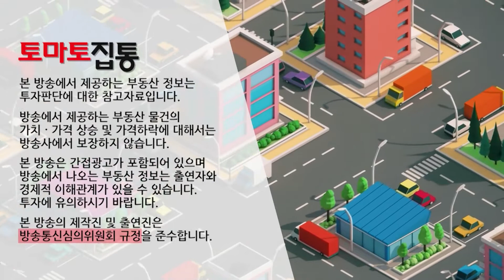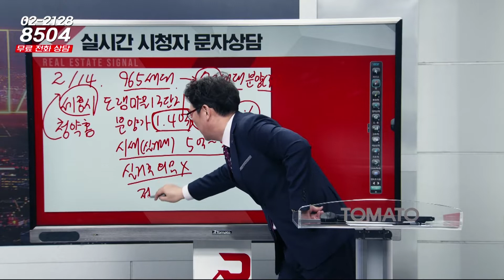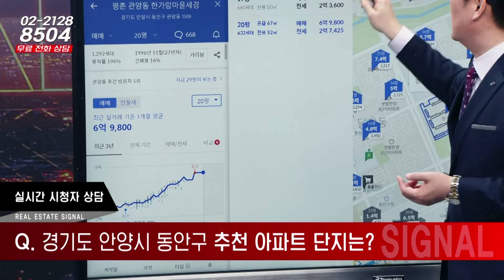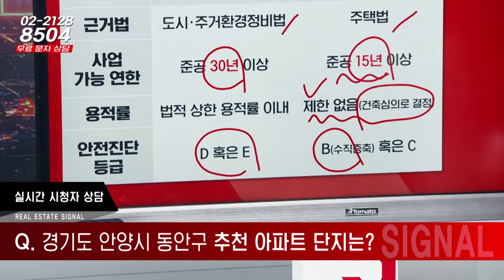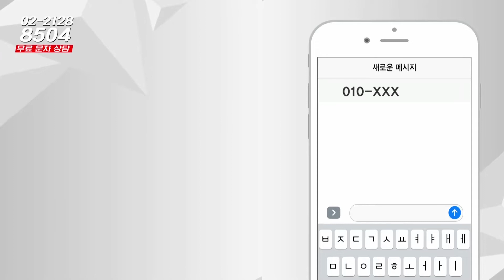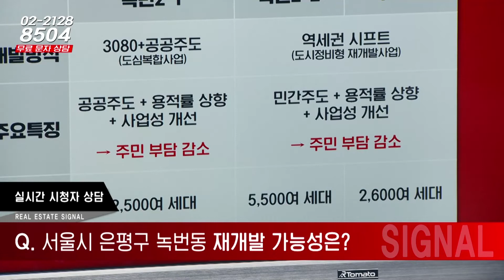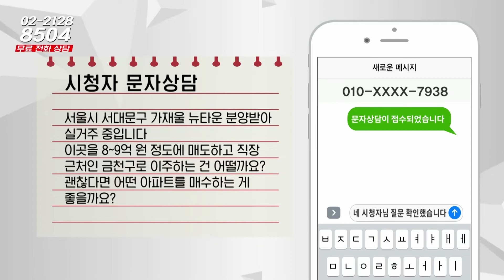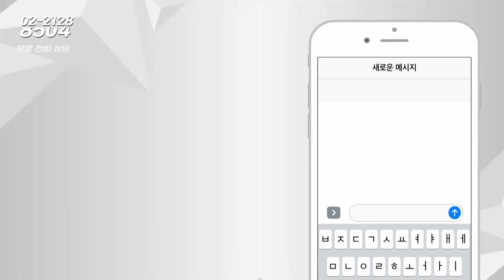02/11(금) 부동산 시그널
-토마토 집통-